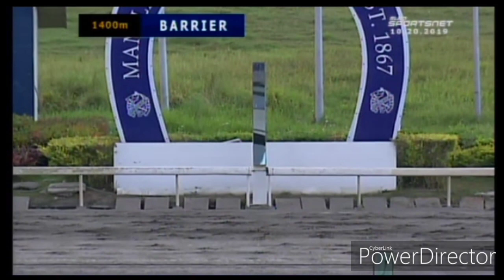Isa pang kaabang-abang Bugle Notes Barrier Trial